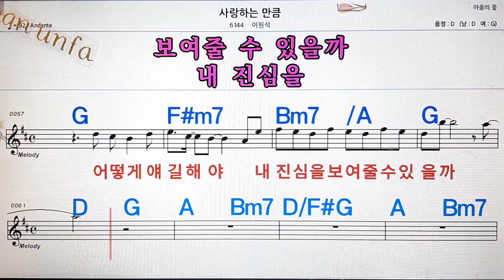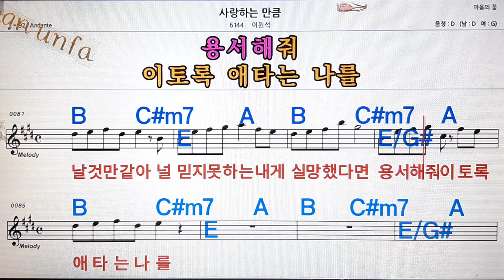사랑하는 마음/이원석💋노래방, 통기타 , 코드 큰악보, 가라오케, 반주💖Karaoke, Sheet Music, Chord, MR